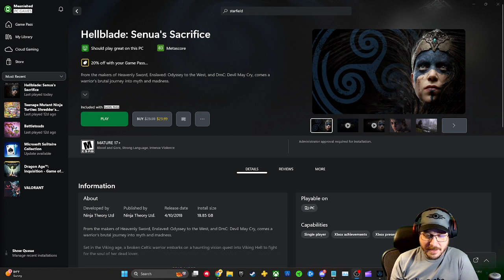Hellblade: Senua's Sacrifice Stream!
This game is SO GOOD. And I am SO BAD. At least at the puzzles. I killed the crazy baddies well enough! Even though our hero lady's cheese has slid all the way off her cracker, she still does what she wants effectively!